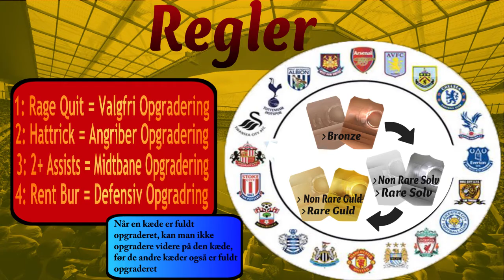FIFA 15 - BPL Road To Glory - Episode 1 - Bedste start nogensinde?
Håber i nyder den 1. episode af denne Road To Glory
Smid et like hvis i kunne lide vidoen